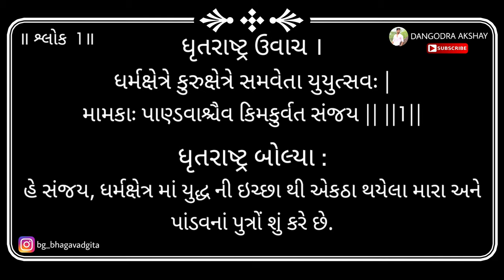Bhagavad gita | Adhyay 1 | Shloka 1 | 2024 | DANGODRA AKSHAY